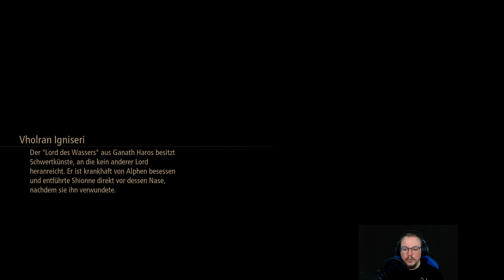Schützt das Dorf - Tales of Arise #59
Das aktuellste Game aus der Tales-Reihe.
Ich war sehr gehyped und bin sehr zufrieden.